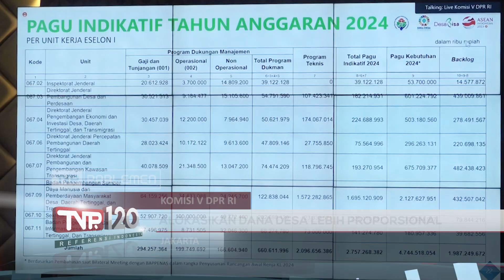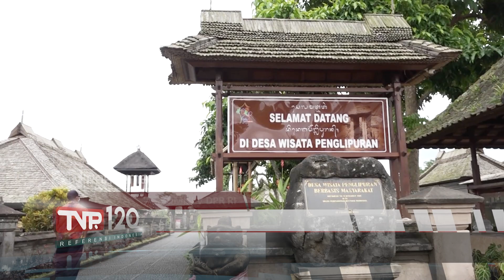TVR 120 - Komisi V DPR RI : Alokasikan Dana Desa Lebih Proporsional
Di Tahun 2023, anggaran dana desa secara nasional sebesar Rp70 triliun, Anggota Komisi V DPR RI meminta Kementrian Desa pembangunan daerah tertinggal dan transmigrasi, mengalokasikan anggaran dana desa secara lebih proposional, sebagai upaya pengentasan kemiskinan ekstrem di sejumlah daerah di Indonesia.

Narasumber :

Anwar Hafid /Anggota Komisi V DPR RI/ F-PD/ Sulteng